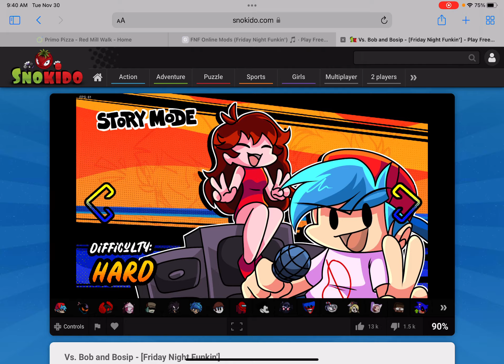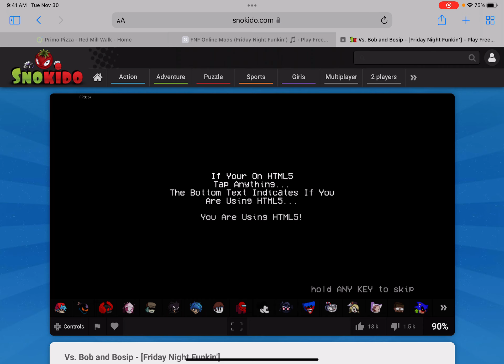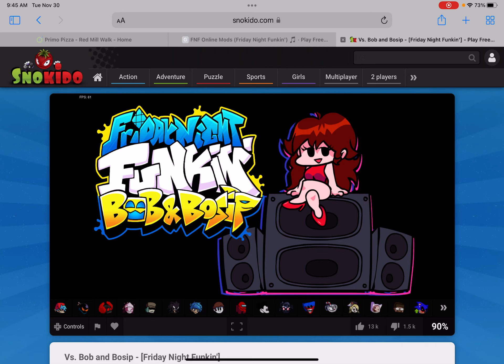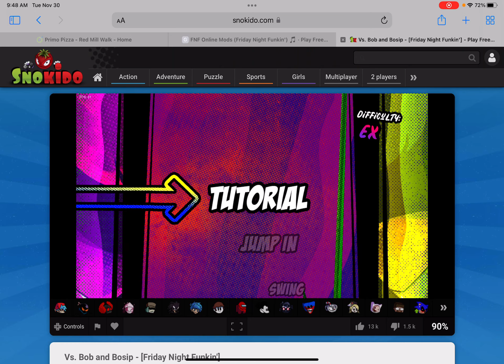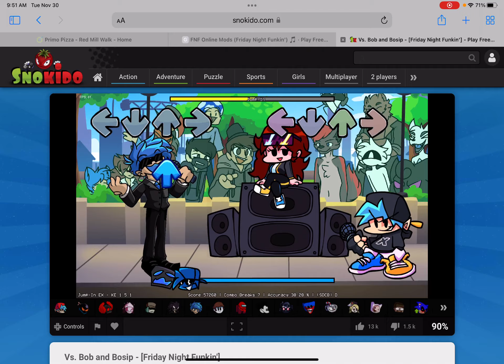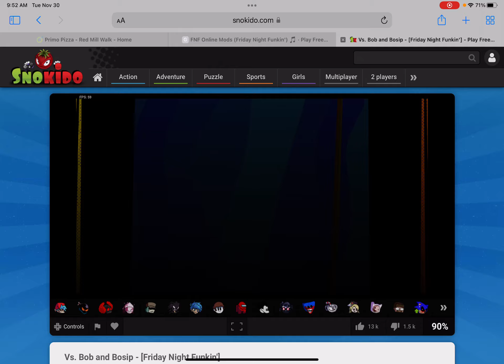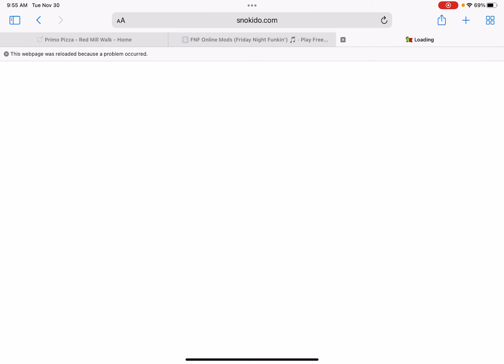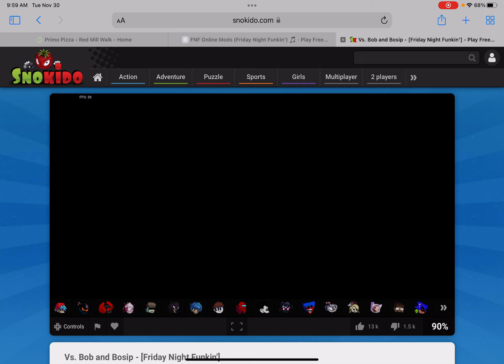Bob and Bosip is a jam.